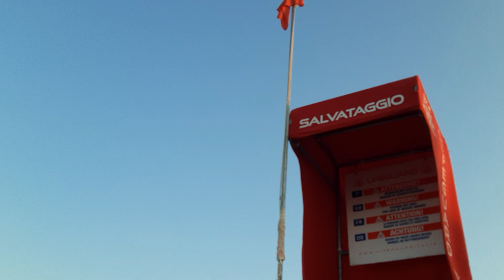Sunset on the beach🔵 Sound of the sea💗Tramonto sulla spiaggia💎Il suono del mare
Mar Adriatico